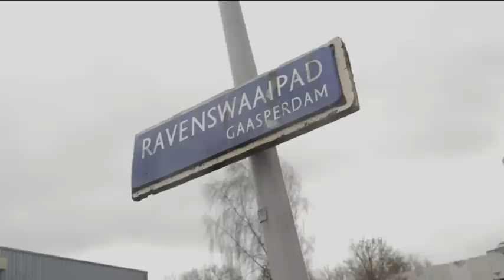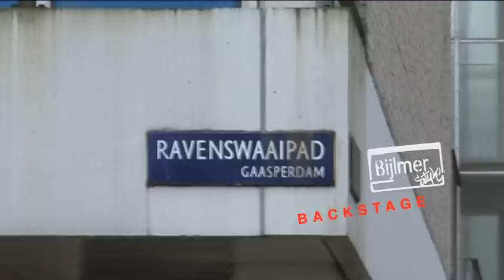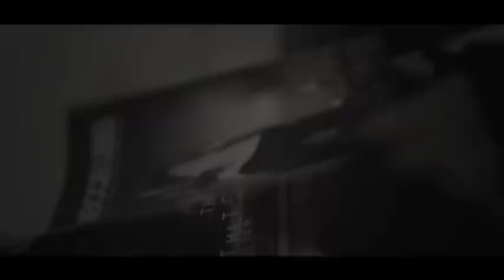Bijlmerstyle: Aflevering 5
Met Vincent 'Venz' Reinders en  Ilja Meefout